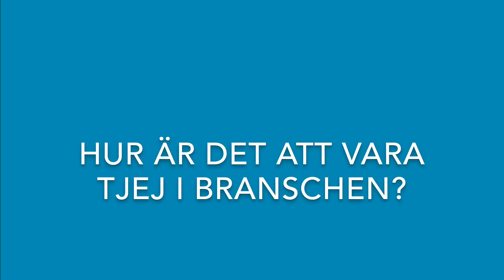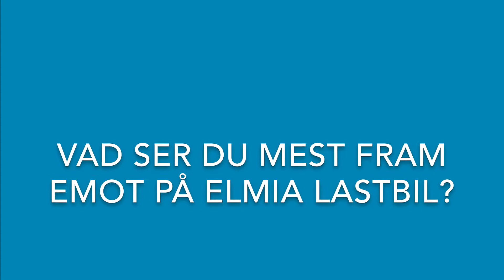Emmelie Borg, ambassadör för Elmia Lastbil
Emmelie Borg kör lastbil och är en av Elmia Lastbils ambassadörer 2018.